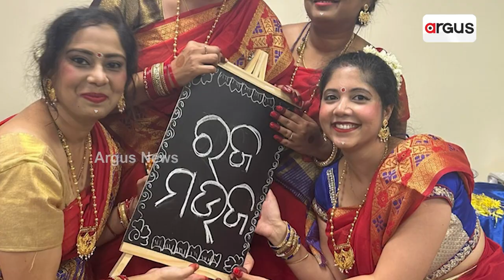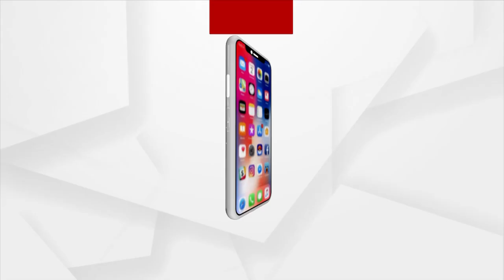UAE Odia Society Celebrates Raja Festival With Pomp And Enthusiasm